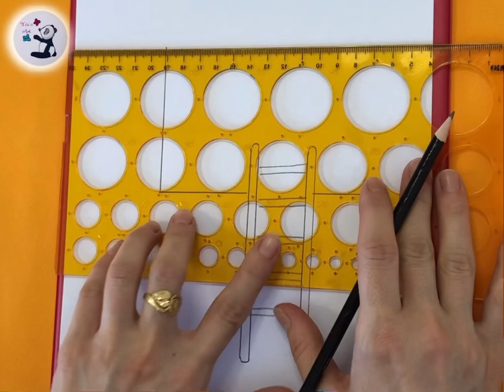landscape drawing | easy drawing | How to draw a landscape shot | رسم منظر طبيعي | تعليم رسم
رسم_سهل_للمبتدئين#

في هذا الفيديو سوف تتعلم الرسم والتلوين بكل بساطة وسهولة

How to draw a Girl Backside Drawing

 girl back pose drawing

 a easy girl drawing

 Girl wearing beautiful dress

 Girl wearing a beautiful prom dress

 easy girl drawing for girls

 Beautiful girl drawing for beginners

 step by step girl drawing

 pencil sketch tutorials

 easy pencil sketch tutorials for beginners

 easy backside girl drawing

=الادوات المستخدمة في هذا الفيديو
=الورقه a4
=قلم رصاص b2
قلم فحم اسود ماركة faber castell

=الالوان الخشبية:faber kastell
الاقلام المائية :faber castell
 =الالوان المائية : fatih
والمزيد من الالوان
=فيديو ادوات الرسم والالوان يوجود في قناتي
=ملاحظة : اذا عندك هواية الرسم وحابب تبدأ في هوايتك وتطورها
مابدك ادوات كتير استخدم المتوفر عندك اي نوع ألوان مابيأثر
واي نوع ورقة ترسم عليها ما بيأثر
المهم تبدأ بهوايتك وترسم ويكون عندك اصرار انك تكمل وتتطور

إذا كنت تحب عملي ، من
فضلك ، شارك ، اعجب ، علق واشترك بالقناة دعما لنا لتقديم الافضل
إذا كنت تريد مشاهدة المزيد من مقاطع الفيديو الخاصة بي ، انقر هنا:

لمشاهدة طريقة رسم الفم خطوة بخطوة اضغط هنا 👇🏻

لمشاهدة طريقة رسم الانف اضغط هنا 👇🏻

لمشاهدة طريقة رسم 3D ثلاثي الابعاد خطوة بخطوة اضغط هنا 👇🏻

لمعرفة ادوات الرسم اضغط هنا 👇🏻

لمشاهدة طريقة رسم منظر طبيعي سهل خطوة بخطوة اضغط هنا 👇🏻

لمشاهدة طريقة رسم عيد الام بكل سهولة وبساطة خطوة بخطوة سهل وجميل وراقي اضغط هنا 👇🏻

لمشاهدة طريقة رسم رمضان  وفرحة رمضان خطوة بخطوة اضغط هنا 👇🏻

لمشاهدة طريقة رسم العيد وفرحة الاطفال في العيد خطوة بخطوة سهل للغاية اضغط هنا 👇🏻

لمشاهدة رسم الكعبة 🕋 المشرفة خطوة بخطوة اضغط هنا👇🏻